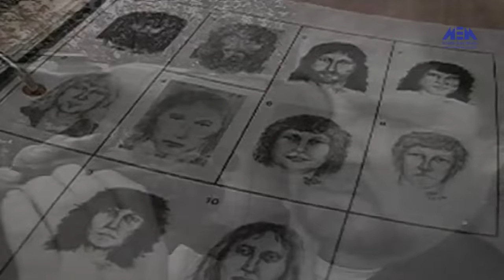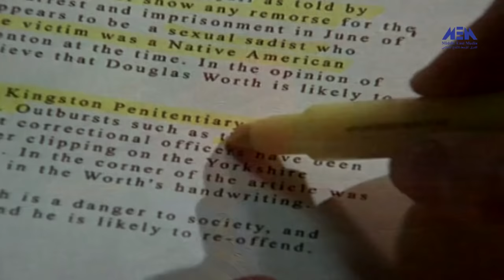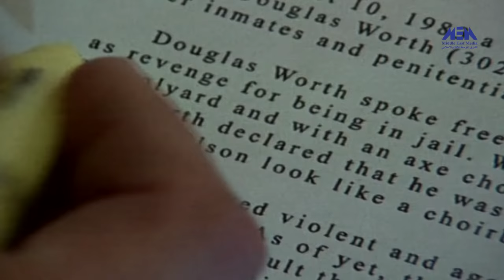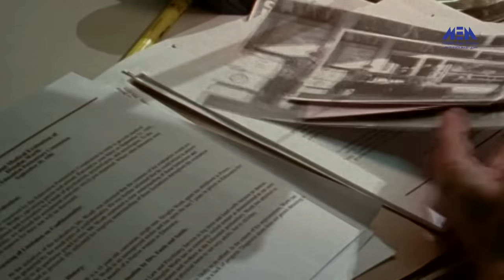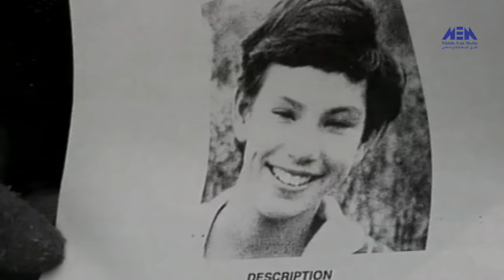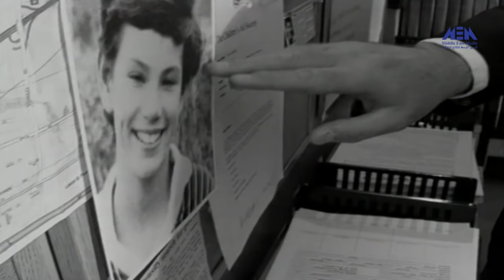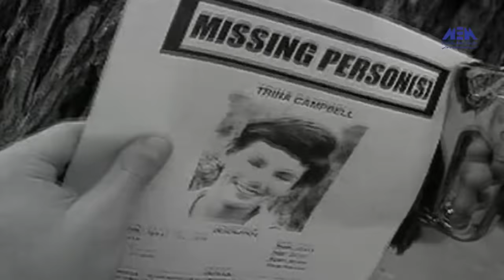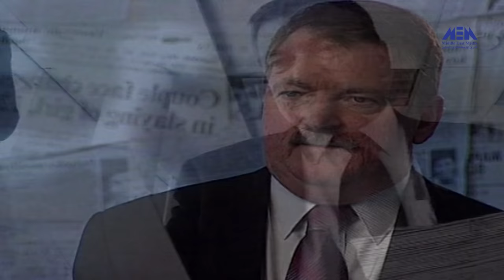Episode 06–Men Malafat El Kada Program | الحلقة السادسة (خسارة مساوية) - برنامج من ملفات القضاء